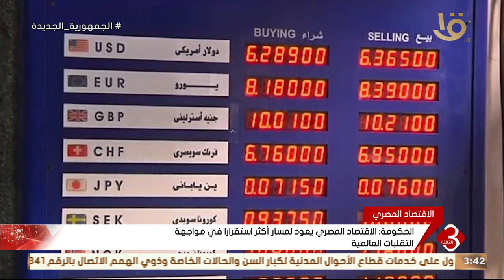الحكومة: الاقتصاد المصري يعود لمسار أكثر استقرارا في مواجهة التقلبات العالمية